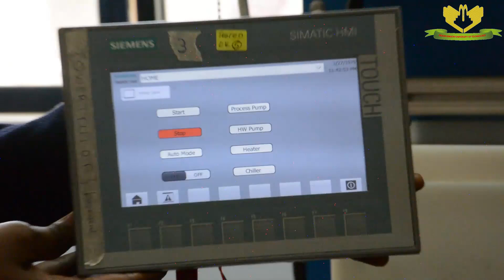Student Innovations at the Siemens Training and Certification Centre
As part of the 19 centers established at the University, we have the Siemens Training and Certification Centre, an Accredited Centre for Continuous Professional Development of registered graduate & professional engineers by the Engineers Board of Kenya. The center falls under the School of Engineering, Department of Mechatronics Engineering.
The Siemens Mechatronic Systems Certification Program offered at the University is the international industry standard comprehensive skills certification in mechatronic systems offered with Siemens SITRAIN Germany. Our partnerships are based on cooperation through beneficial activities in program development, research, and teaching. They include: -
• Siemens Germany to offer SMSCP.
• Engineering Board of Kenya to offer Continuous Professional Development for registered graduate & professional engineers, respectively.
• National Industrial Training Authority to offer internship opportunities for graduates.